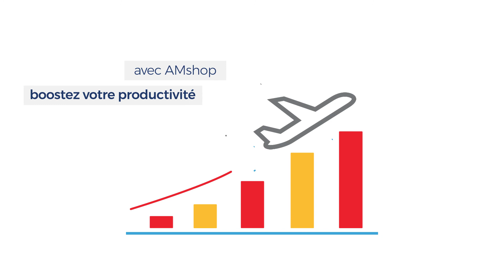AM shop- EBP